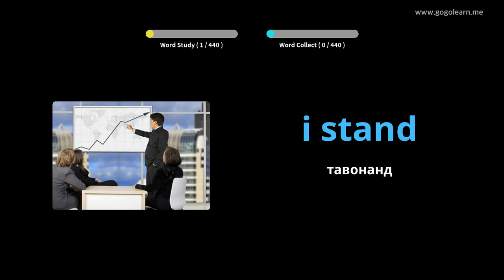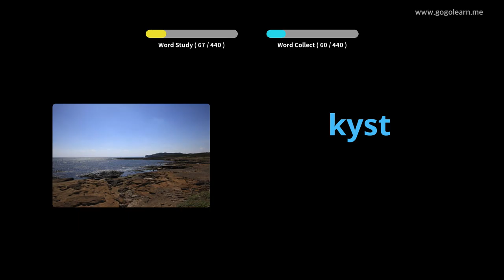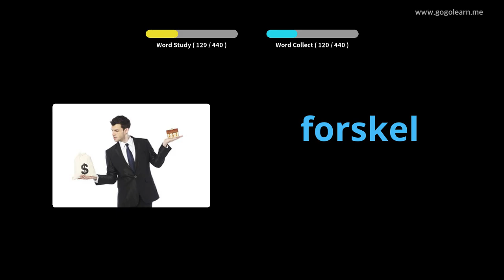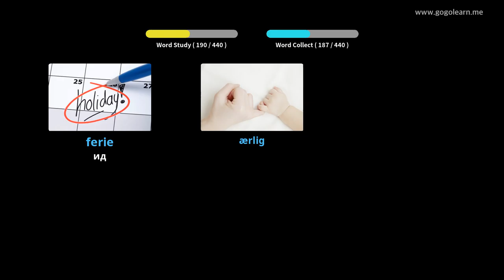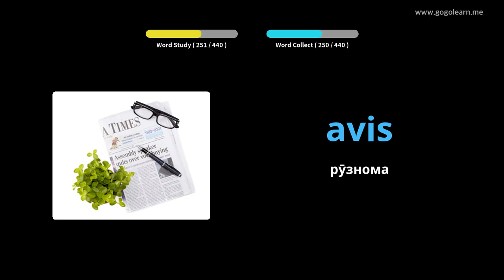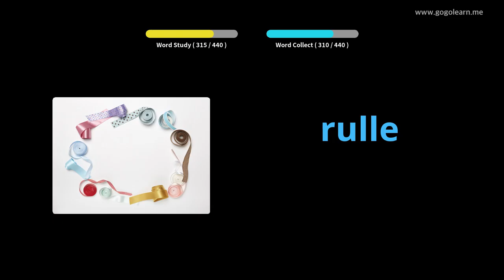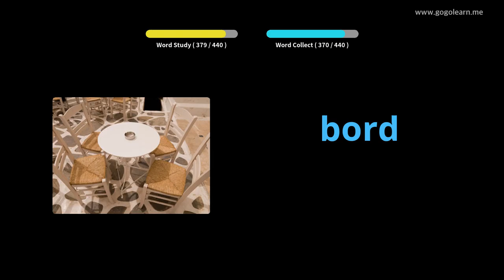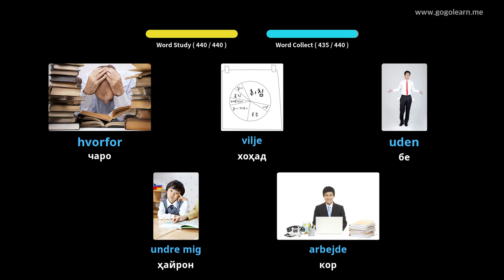Мактаби ибтидоии вокалии Дания |Golearn